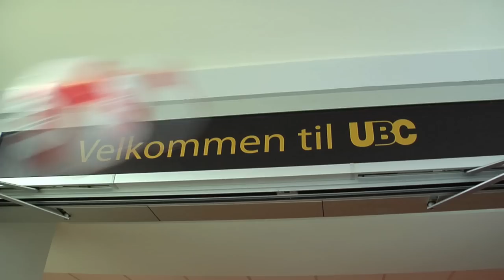Thon Hotel Ullevaal Business Class lang film